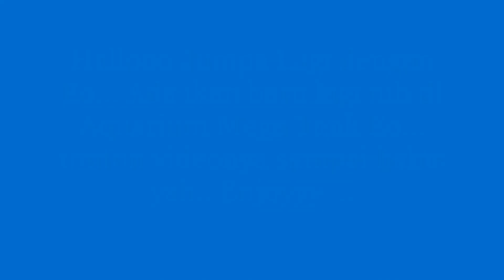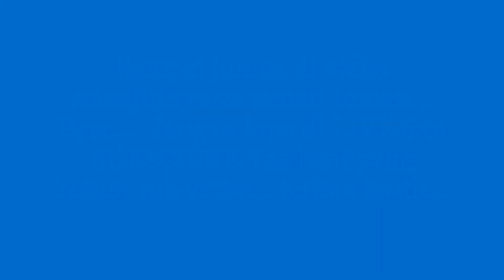AQUARIUM IKAN CAMPUR DATANG PENGHUNI BARU... IKAN SILI SEJENIS BELUT... IKANNYA SUKA NGUMPET...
Hallo teman-teman... Aquarium ikan campur Eo nambah lagi nih penghuninya...
Tonton Videonya sampai habis yah... Enjoy...
Terima kasih